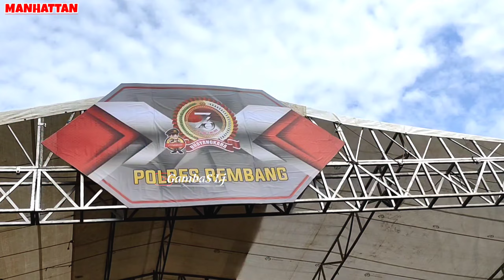YENI INKA❗HUTANG POK AME AME MANHATTAN ALUN ALUN REMBANG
YENI INKA TERBARU
YENI INKA TERBARU
YENI INKA TERBARU
YENI INKA TERBARU

LAGU HUTANG POK AME AME
MANHATTAN MONGKLE MONGKLE
SONGWRITER